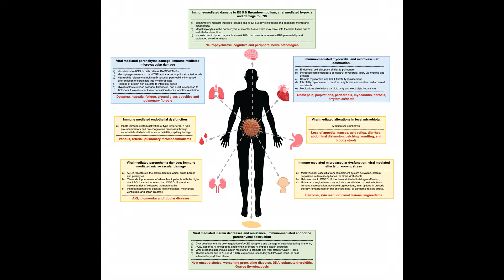Long-Term Effects of COVID-19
Ms Shreeya Joshee, a medical student at the University of Nevada in Reno, NV; Dr. Christopher Chang, Chief of Immunology, Allergy, and Rheumatology at Memorial Healthcare System in Hollywood, FL; and Dr. Nikhil Vatti, a second-year Resident at Southern Illinois University in Decatur, IL, provide a detailed summary of their article appearing in the March 2022, issue of Mayo Clinic Proceedings, where they summarize the potential symptoms and consequences of COVID-19 in the post-acute stages. They include information on the pulmonary, cardiovascular, neurological, and hematological systems that are primarily affected and note there are still many unknowns regarding the duration of these post-COVID-19 sequelae.